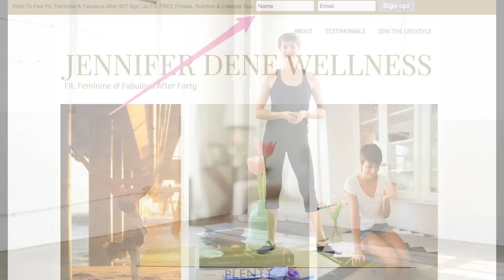Pilates Resistance Band Workout | Intermediate Pilates Mat Workout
This full-body Pilates mat workout uses the resistance band for added challenge. Improve your strength, posture and flexibility in this 18 minute at-home Pilates routine.

Equipment needed: exercise band / resistance band, Pilates mat
Duration: 18 minutes
Level: intermediate